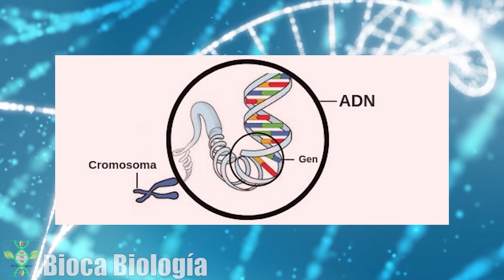¿QUE SON LOS GENES? Genética 🧬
-Los genes son los ladrillos informáticos del ADN, es decir, contienen la información que posteriormente será codificada y expresada, ya sea en forma de Genotipo (interior) o Fenotipo (exterior) del organismo.
Deja tus comentarios en la caja de comentarios.
¿De que tema te gustaría que hablara en mis próximos videos?
Twiter y Facebook: @UN BIOLOGO EN ACCION